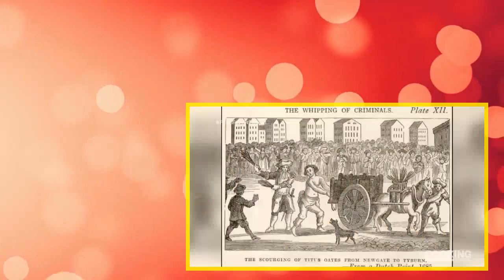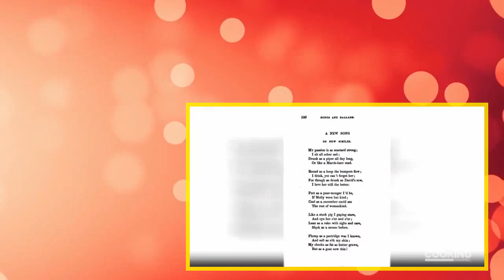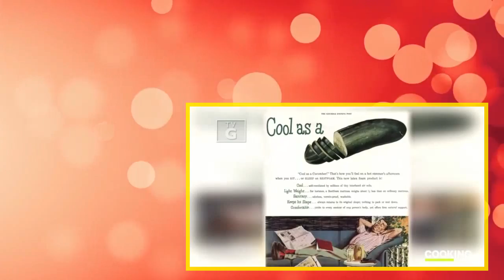Food Fact or Fiction S02E06 Eat Your Words